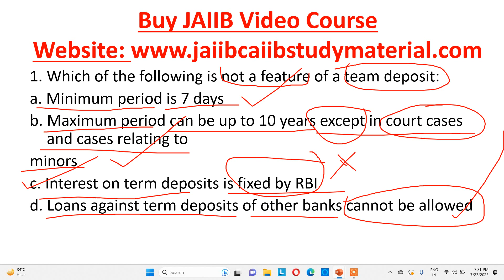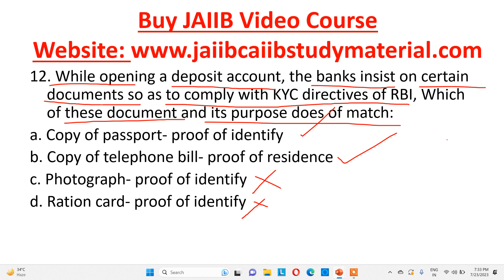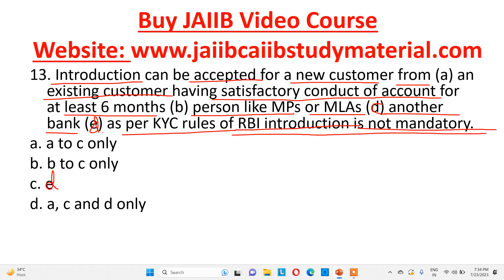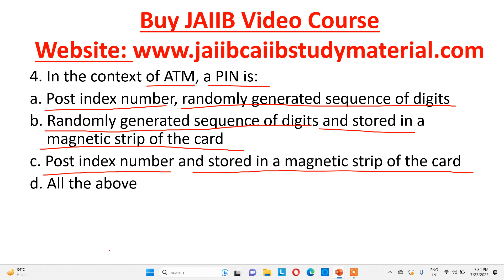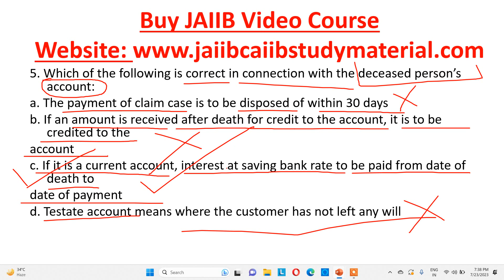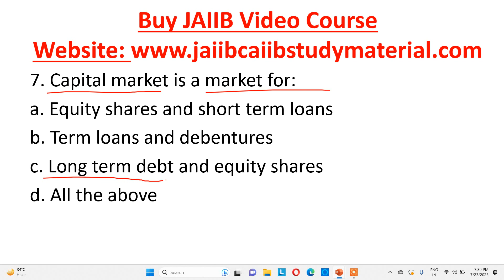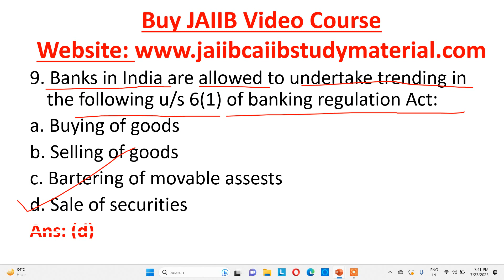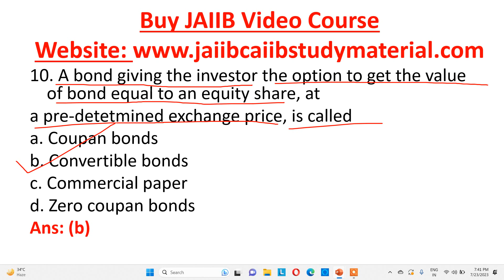JAIIB PPB Question Bank 7 | Principles And Practice Of Banking